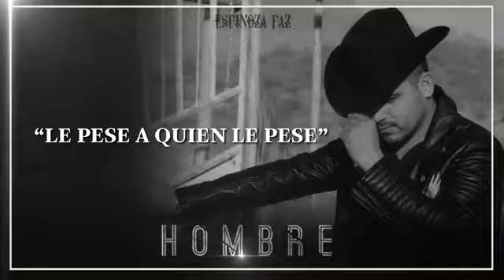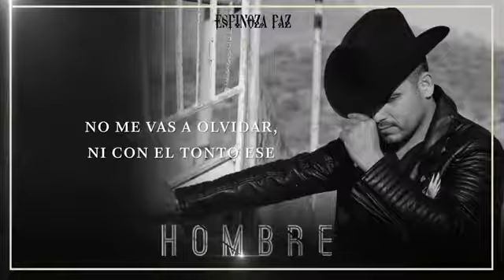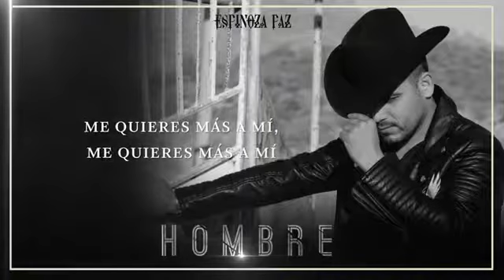Le pese a quien le pese _Espinoza paz